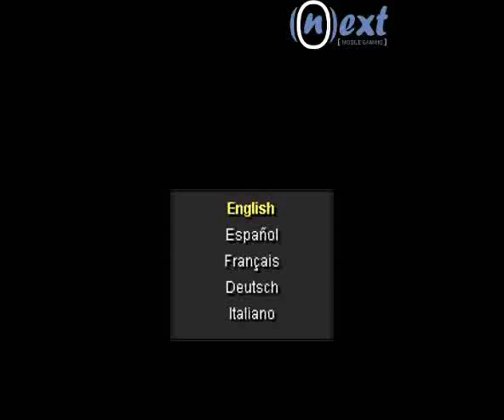Scooby-Doo! Saving Shaggy Gameplay Trailer by NeXt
Yikes! Shaggy is imprisoned in an eerie tomb. Collect all the Scooby snacks, defeat all the ghouls and pick up the key to free Shaggy.